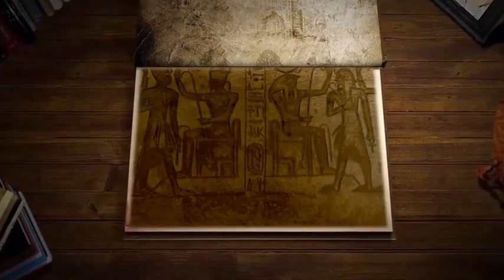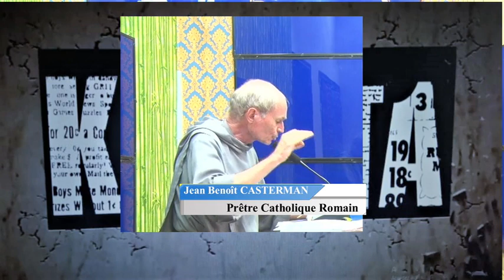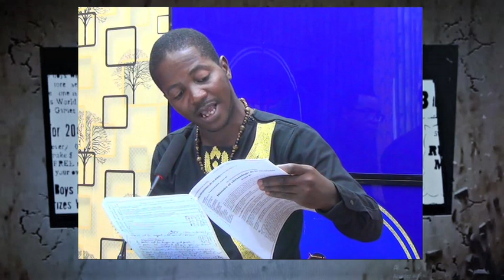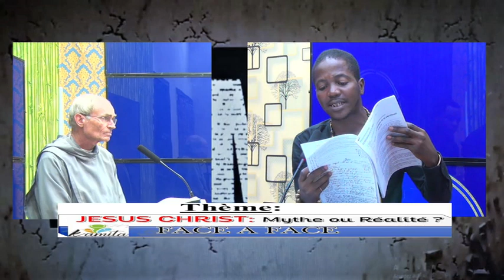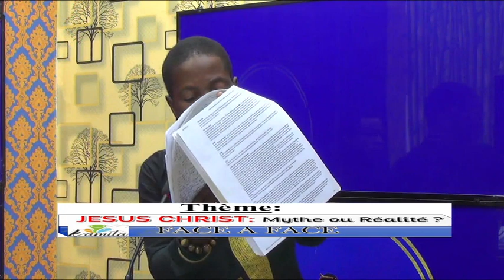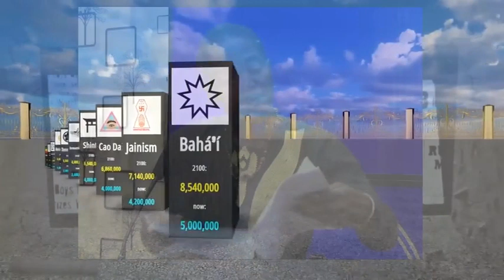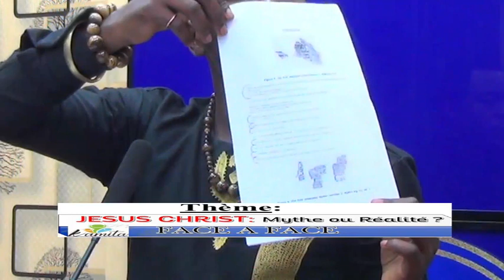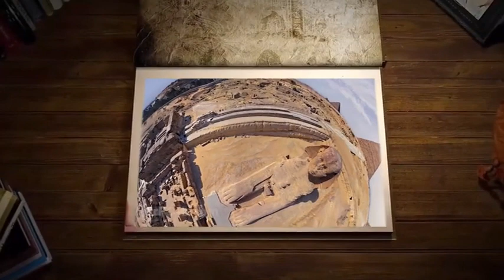Jésus, mythe ou réalité face à face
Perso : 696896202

Le mouvement kamite, l'unique pilier pour la Renaissance Kamite ne peut prospérer que si chacun joue sa partition à son niveau. Soutenons les enseignants, les écoles et les chaînes kamites comme de braves combattantes et combattants. Hotep !